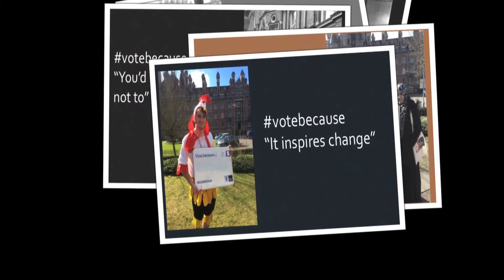Vote Because 49sec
Part of Royal Holloway's votebecause campaign. The short version is shown on screens across campus and the long version on their social media sites and through news letters.